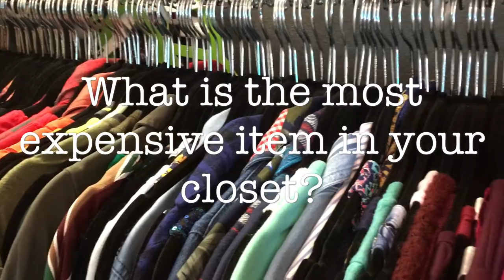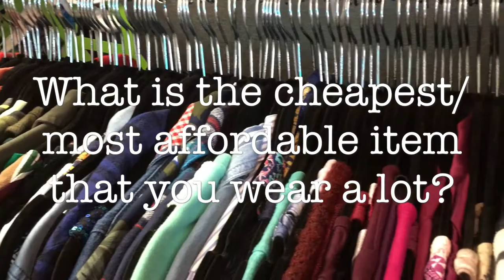CLOSET CONFESSIONAL! |BrieStyled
I talk about some of my favorite items in my closet!